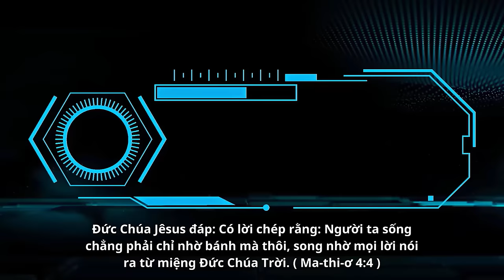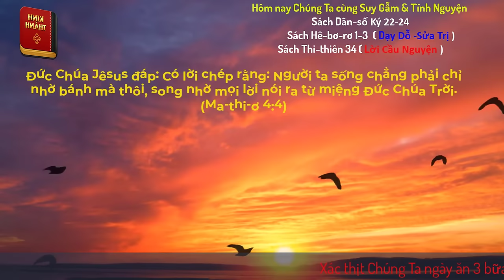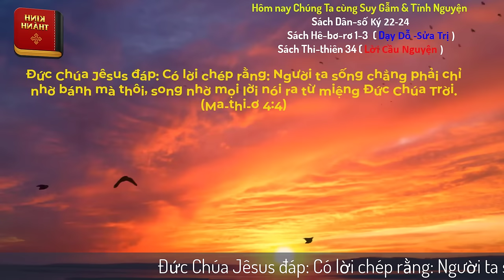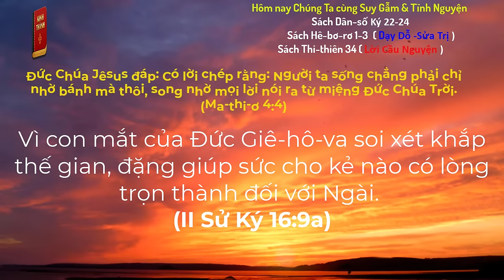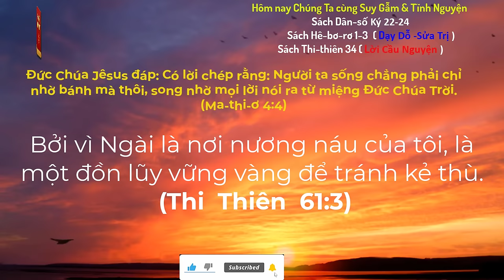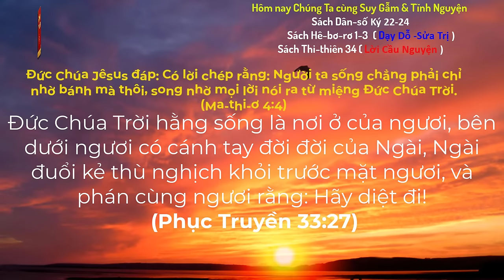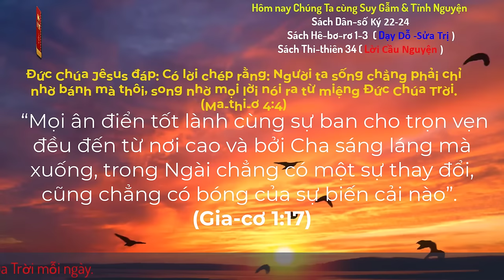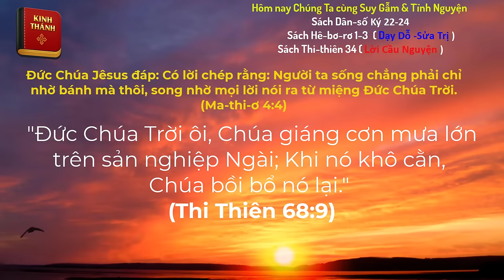Oneway Radio | Tĩnh Nguyện Hằng Ngày 09/07/2024 | Dưỡng Linh cơ Đốc